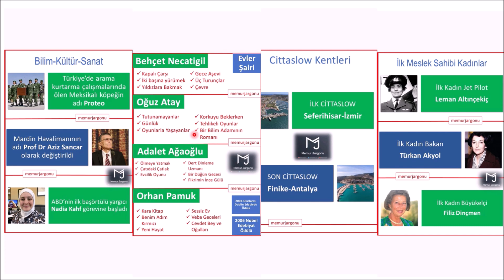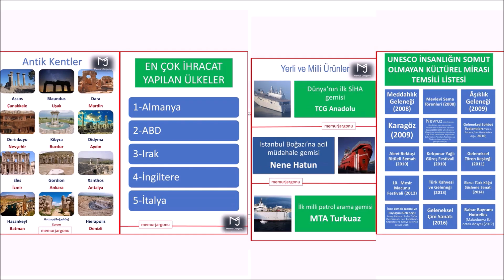2023 KPSS GÜNCEL VE KÜLTÜREL BİLGİLER KİTABIM SİZLERLE !!!!!!